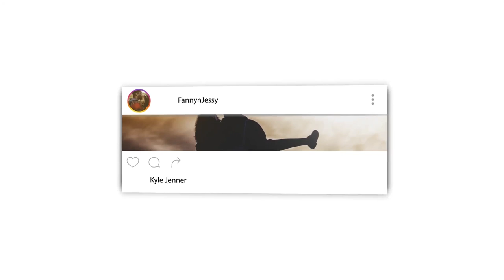If Jesus said God is One, why does the trinity exist? - Q&A - Yusha Evans Reaction video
📖 REACTION DEFINITION:

. re·ac·tion
rēˈakSH(ə)n/
noun

Fanny&jessy
Haspolat-lefkosa,via mersin 10,Turkey (cyprus international university)
mersin, turkey,99010